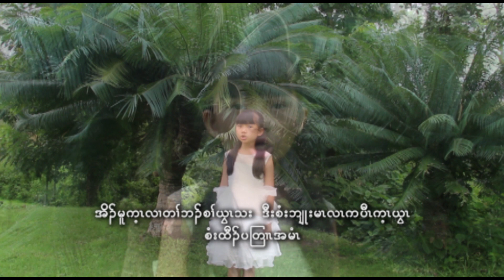Karen Gospel song "Because of God's great love" by Hay Blut Hser